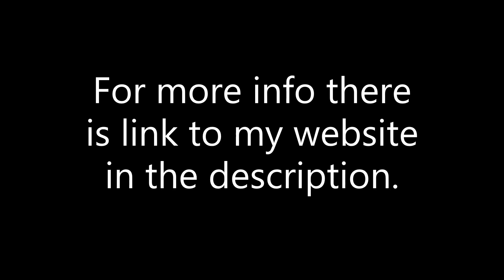10/9/2022 Troy Fire Department Station 5 Transformer Explosion